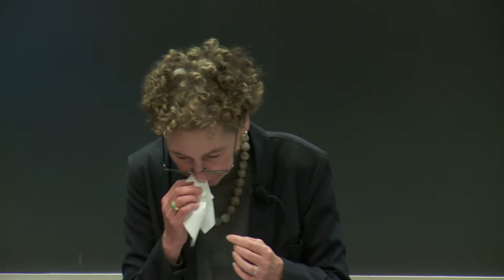Carol O’Cleireacain: Detroit's fiscal issues - now, and into the future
Carol O’Cleireacain discusses the economic issues that face the city of Detroit now and in the future. October, 2016.